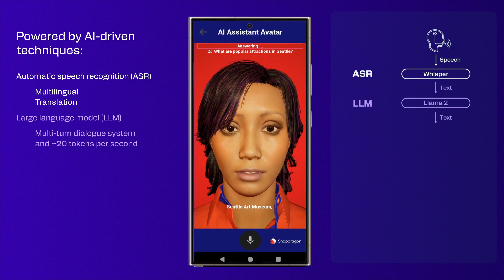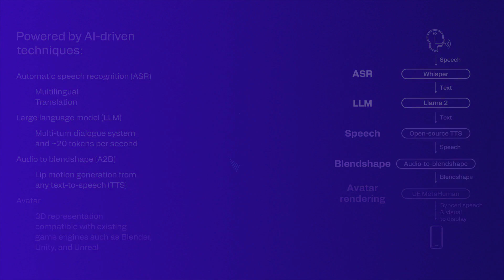AI assistant with 3D avatar for enhanced user interaction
This CVPR 2024 demo showcases an AI assistant running locally on a mobile device with Snapdragon® hardware.

The AI assistant makes use of:
- Automatic speech recognition (ASR)
- Large language model (LLM)
- Audio to blendshape (A2B)
- 3D avatar representation